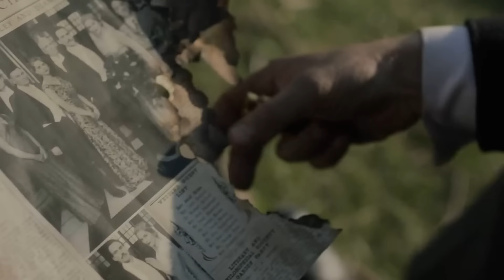Will Tommy Shelby Kill all his enemies in Finale? | Peaky Blinders Season 6 Full Recap | MFVerse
All good things must come to an end, and the Peaky Blinders' closing curtain has finally arrived after ten years of dark interwar scenes, family quarrels, gangland warfare, and a fair dose of gypsy superstition. The final season had a lot riding on it, even if it was only six episodes long. The season 6 finale of Peaky Blinders revealed the genuine answers to young Ruby's vision of the green-eyed man, as well as a conclusive answer on who would win the fight between Michael and Tommy, as Polly Gray predicted at the end of season 5.
There are numerous hints of what the next stage of this turning saga could involve. Let's discuss.

Ready? Grab some popcorn it gonna be fun for a while, and off we go!

family-friendly pg clean content MovieFid Universe